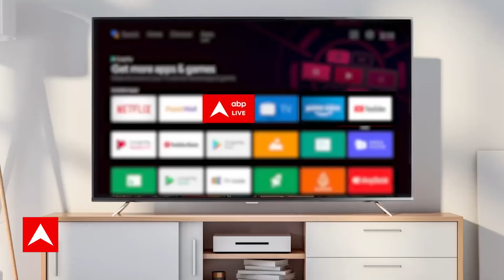Sandeep Chaudhary: ....तो कांग्रेस का प्रधानमंत्री JDU को नामंजूर होगा ? Seedha Sawal | ABP News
India Alliance Delhi Meeting 2023: विपक्षी गठबंधन इंडिया की मंगलवार (19 दिसंबर) को बड़ी बैठक दिल्ली में हुई. इस बैठक के बाद गठबंधन के स्वरूप को लेकर लगभग तस्वीरें साफ हो गई. सबसे बड़ी बात प्रधानमंत्री चेहरे को लेकर हुई. सूत्रों के मुताबिक, पश्चिम बंगाल की मुख्यमंत्री और टीएमसी की अध्यक्ष ममता बनर्जी ने सभी को चौंकाते हुए कांग्रेस अध्यक्ष मल्लिकार्जुन खरगे का नाम विपक्ष के प्रधानमंत्री चेहरे के लिए पेश किया. दिलचस्प बात ये रही कि दिल्ली के मुख्यमंत्री और आम आदमी पार्टी (आप) के राष्ट्रीय संयोजक अरविंद केजरीवाल ने इसका समर्थन किया. हालांकि खरगे ने अपने इरादे साफ कर दिए और कहा कि पीएम कौन बनेगा, ये बाद में फैसला हो जाएगा. सूत्रों ने बताया कि गठबंधन इंडिया जनवरी के दूसरे हफ्ते में सीट शेयरिंग को लेकर फैसला ले सकता है. कई दलों ने दिसंबर में ही सीट शेयरिंग पर अंतिम फैसला लेने की बात कही.